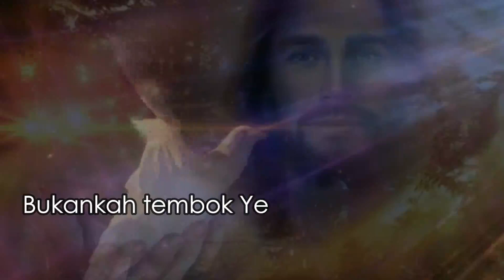project design pdpkk